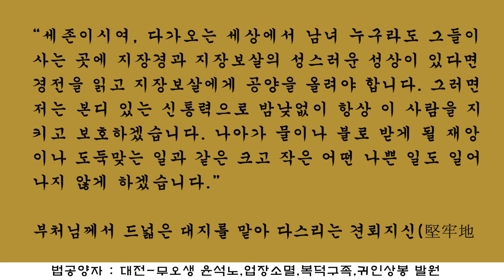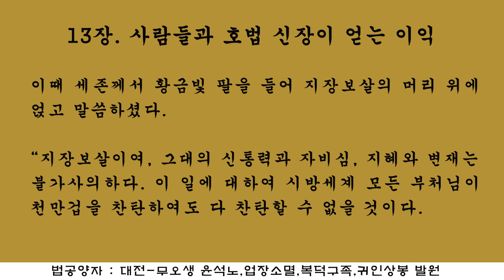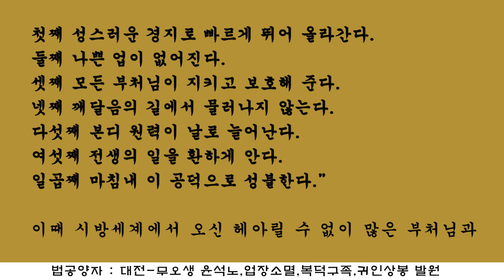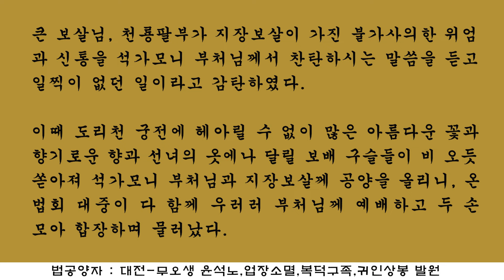[한글 지장경 10장~13장. 下권 (원순스님 역해) : 영월사 금강스님]더도말고 덜도말고 한가위 같기를 바라는 우리들의 소원이 둥는달처럼 원만하소서. 추석명절 잘 보내세요.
● 영상은 후원금으로 제작합니다. 성의껏 마음 내어 함께해 주세요.
후원동참계좌-농협: 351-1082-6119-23 대한불교조계종 영월사

※ 금번 한글 지장경(下권)은 대전에 거주하는 무오생 윤석노불자가 자신의 업장을 소멸하고 신심내어 아뇩다라삼먁삼보리를 성취하고 복덕이 구족하길 원하며 귀인을 만나길 간절히 마음모아 법공양을 올립니다. 이 인연공덕으로 불퇴전하여 소원성취하길 발원하며 수희찬탄합니다 ^^

● 영월사 금강스님
ㅡ불찬범음의례교육원 원장
ㅡ남원 영월사주지

● 남원 영월사
주소: 전라북도 남원시 인월면 구인월길 3-10